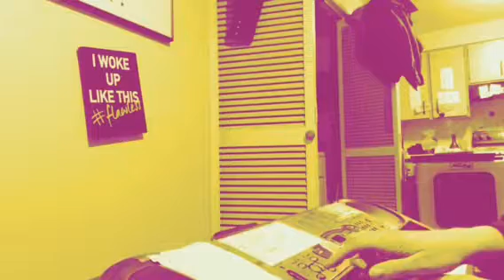Kat Snip- Why Don’t You Do Right (Peggy Lee Cover)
ASCAP

iHeartRadio
iHeartRadio